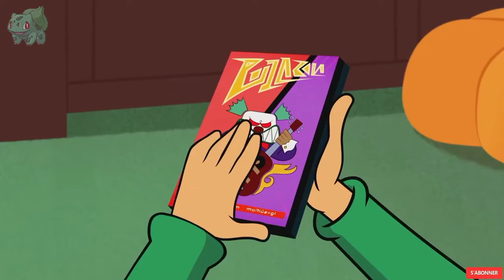The sisters Tamil full episode season 2